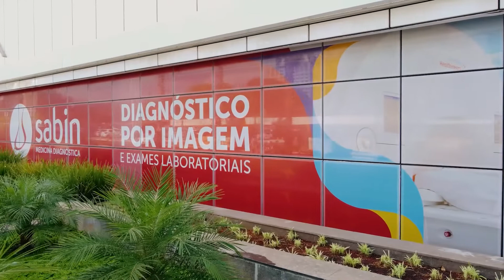Saúde em Dia - Dr. Nonato Rodrigues / Neurologista/ especialista em sono! Acompanhe!